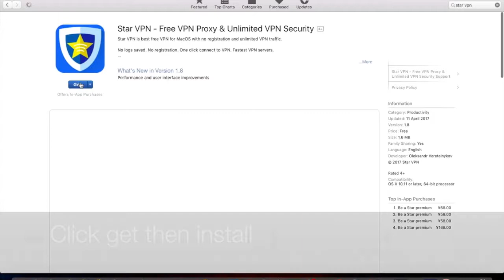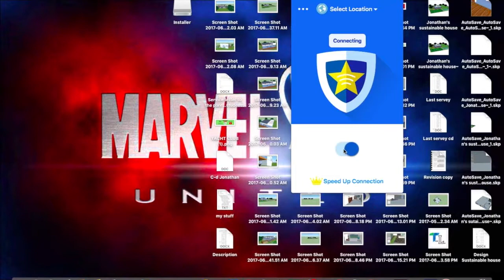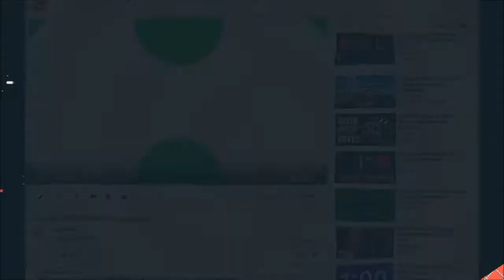How to download a free VPN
Please help me reach my goal of 50 subs and 10 likes!

This video will show YOU how to download a free VPN
Works 100%!
Music NCS- lighting .